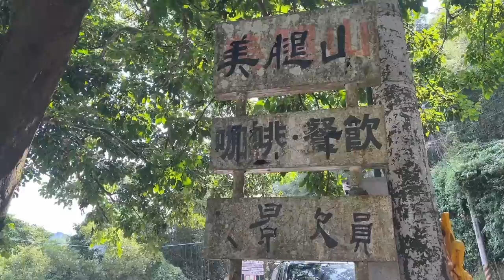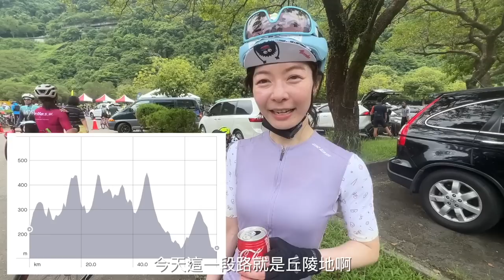【2022一輪盃環石門水庫】走走停停的75K環石門路線，能在關門時間前騎完嗎？一起找回當初我們喜歡上騎腳踏車的初心｜Melofunplay 美樂玩不累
最近常聽到身邊的朋友說一直在按表操課的練車，看時間看PR，騎車好像別得不是一件開心的事了。我們好像時常忘記一開始吸引我們喜歡一件事情的初衷，於是這次的石門環湖賽我們決定走走停停，看看沿路的風景景點，吃吃東西拍照，享受和朋友一起騎腳踏車開心的感覺。非常謝謝一輪及主辦單位舉辦這次的活動，讓我們好好享受騎乘腳踏車的樂趣

1. 集合點 : 南苑停車場
2. 休息點 : 美腿山遊憩區

美樂的單車配備～
自行車 : liv langma advanced 2 disc

【單車東眼山角板山】桃園好玩的練車路線！沒騎車一個半月的美樂跟得上大家嗎？其實是想來喝水蜜桃冰沙
【2022新LIV開箱】美樂牽新車嘍！為女孩設計的單車，女孩們ㄧ起騎單車吧